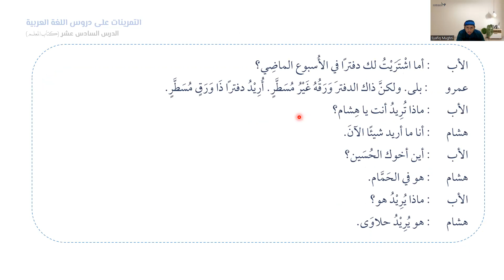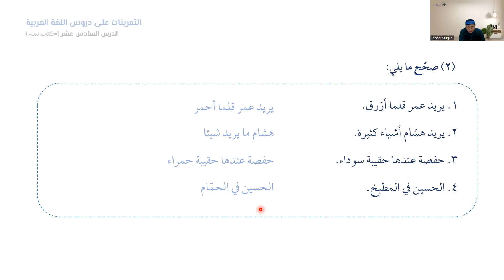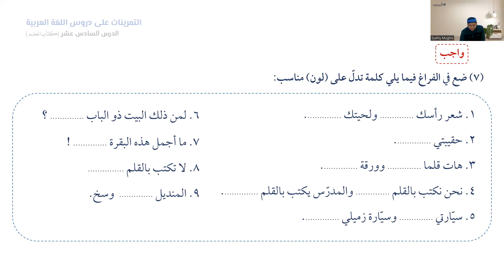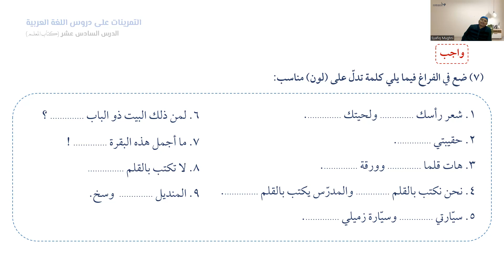KUBARO 4A | PELAJARAN 16 PART 2 | الدرس السادس عشر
إسناد الفعل «يريد» إلى الضمائر
اللون على وزن « أَفْعَلُ » مؤنّثه على وزن « فَعْلَاءُ »